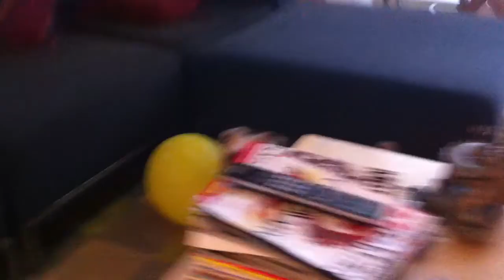Pipi the Yorkie Plays with Yellow Balloon, and Kirby the Norfolk Terrier waves at the camera!